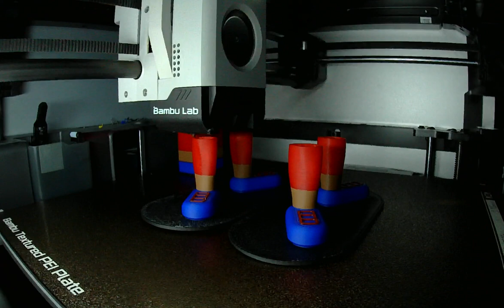2024 Valley Vista 3D Print Contest Winner Shea C's Lasagna Legs timelapse